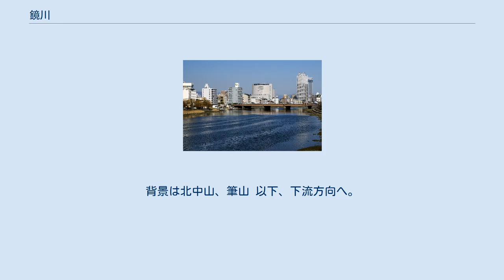鏡川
鏡川と高知市中心部 鏡川（かがみがわ）は、高知県高知市を流れる河川。
二級水系である鏡川水系の本流で、二級河川に指定されている。
 環境省から「平成の名水百選」に選定されている。
 高知市土佐山（旧土佐郡土佐山村）に源を発する。
 上流部のいくつかの河川の水を集めたのち、唯一のダムである鏡ダム（鏡（旧土佐郡鏡村））に貯水される。
そして山間部を抜け、高知平野に入る。
この中流域では同じく高知平野を流れる江ノ口川への分流が行われている。
その後、高知市街地を東西に横切り浦戸湾（土佐湾の支湾）に注ぐ。
河口部分には小島（丸山台）が浮かんでいる。
 高知市中心部を流れる川でありながら水質は比較的良好であり、夏場の中流域は川遊びや遊泳を楽しむ人の姿が見られる。
 高知県の他の河川同様、河川の長さに比べ上流・下流の標高差が大きいため、頻繁に洪水・渇水が発生する。
近年では、昭和51年（1976年）に大雨で堤防が決壊し、大きな被害を出している。
渇水対策として、吉野川水系の早明浦ダム上流から、導水トンネルなどにより鏡ダム上流へ導水が行われている（「高知分水」）。
 鏡川の源流点には、いくつかの説がある。
七ツ淵以外は高知市土佐山。
 元々は「潮江（うしおえ）川」と呼ばれる川であった。
 古代より土佐国の中心地は高知市北東部であり、現在の中心部は潮江川のはん濫もあってデルタ地帯の湿原で、開拓が困難であった。
戦国大名の長宗我部元親により築城が試みられるが、水はけの悪さのため3年で断念する。
 土佐藩初代藩主山内一豊により鏡川と北部の江ノ口川を外堀に利用した城（のちの高知城）の建設と城下町整備が始まり、治水工事が行われる。
城は慶長8年（1603年）に本丸と二の丸が完成し、両川にちなみ河中山（こうちやま）城と名付けられた。
しかし鏡川が度重なるはん濫を起こしたため、2代藩主忠義は河中の名を忌み嫌い、高智山城と改名した。
後に城の名は省略されて高知城、城下町は高知と呼ばれるようになる。
 5代藩主山内豊房の代で、清流がたたえられ、『我が影を映すこと鏡の如し』として「鏡川」と名付けられた。
同時に同じ土佐国内にある「鏡川」と呼ばれる川は「物部川」と改名された。
 坂本龍馬が幼少時、「雨に降られるのも川で泳ぐのもどうせ濡れるから一緒だ」として雨の中鏡川で水練したという話が有名で、「龍馬も泳いだ鏡川」と紹介されることもある。
 鏡川の下流域は、多くが低平地であるため、内水、高潮による氾濫を起こしやすい特性がある。
 市郊外 下流部。
背景は北中山、筆山 以下、下流方向へ。
 鏡ダムから下流方向へ。